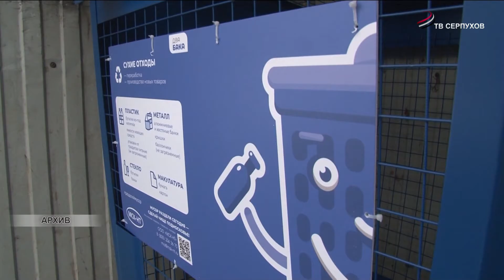Чтобы контейнерная площадка не портила пейзаж